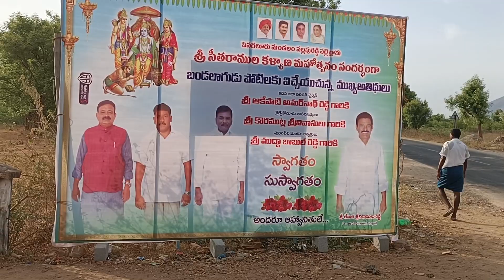కడపజిల్లా పెనమలూరుమండలంనల్లపురెడ్డి పల్లి గ్రామంన్యూ క్యాటగిరి బండ లాగుడు పోటీ లకు కిట్టయ్యగారుగారు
కడప జిల్లా ప్రొద్దుటూరు రూరల్ మండలం కల్లూరు గ్రామం పెరుమాళ్ళ శివ కృష్ణ యాదవ్ గారు జత న్యూ క్యాటగిరి పోటీలకు పెనమలూరు మండలం నల్లపురెడ్డి పల్లి గ్రామానికి రావడం జరిగినది